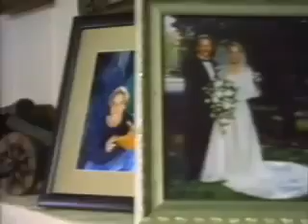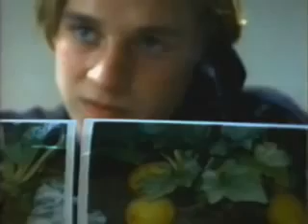The Why Store Father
A personal favorite of mine..check it out.

Rock from Indianapolis.
reposted with Permission.